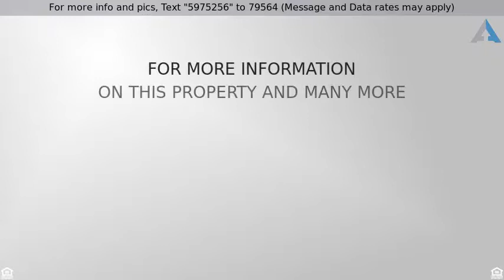Priced at $199,000 - 2447 WILSON ST, Hollywood, FL 33020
No Pool/No Water, Single Family - Hollywood, FL

Affordable Family Home on a large corner lot in Hollywood. This home has 2 bedrooms and 2 baths, plus a den that can be used as a 3rd bedroom/home office. Family room leads to outdoor patio and huge fenced in yard. Great for kids/pets to play and plenty of room for a pool or to park a boat/RV. Quiet neighborhood with no HOA. Perfect home to add your own finishing touches. Convenient location in North Central Hollywood with easy access to I-95 and close to shopping centers/restaurants. FHA and VA welcome.